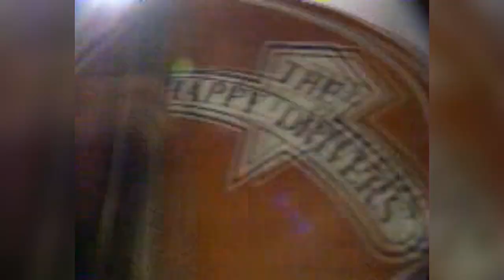Happy Drivers 1987 Jump baby jump FR3 Rennes